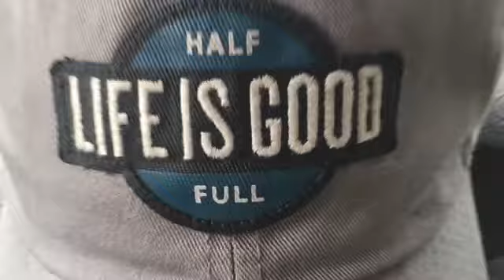The Snapshot Expediter - Day Run - Truck Dancer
Dead Headed from PA down to Virginia for a pick up tomorrow. Did some truck dancing!